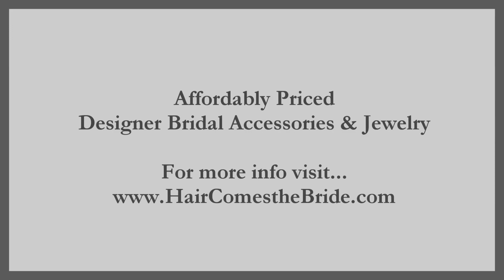Rhinestone and Pearl Starfish Hair Comb by Hair Comes the Bride - Sandy